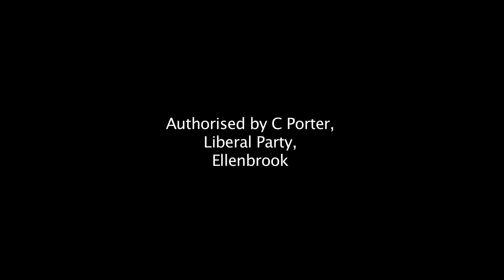Yanchep Rail - Update!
Have you heard the news about Yanchep Rail?